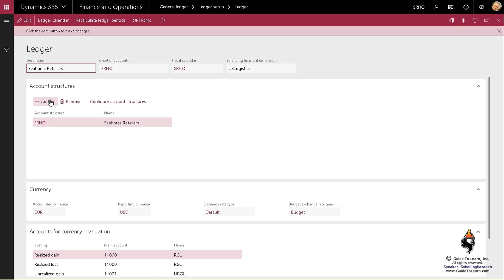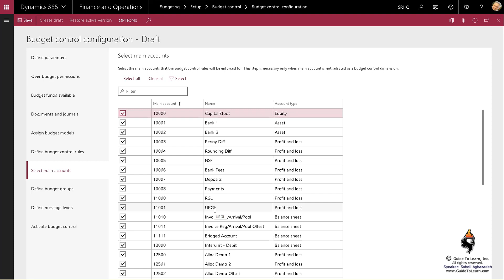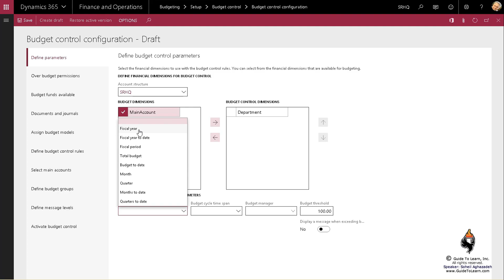Setup Budget and Budget Control in Microsoft Dynamics 365 for Finance and Operations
This course demonstrates Setup Budget and Budget Control in Microsoft Dynamics 365 for Finance and Operations.
This course prepares you for Exam MB6-895 Financial Management in Microsoft Dynamics 365 for Finance and Operations.